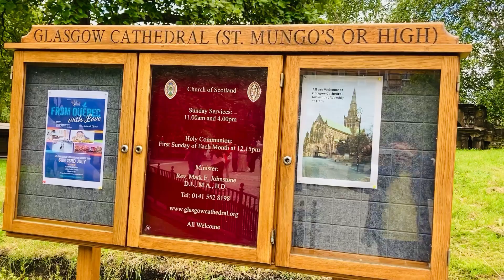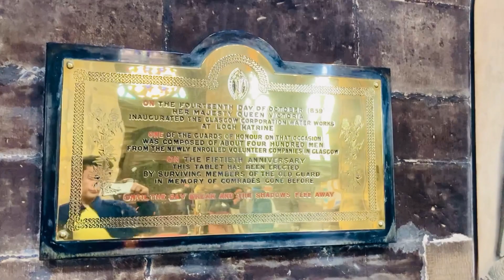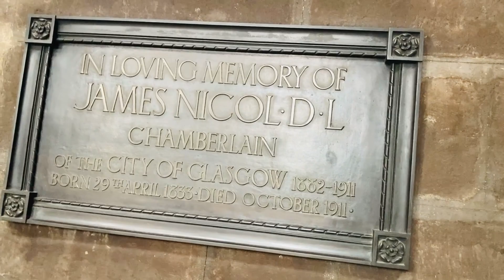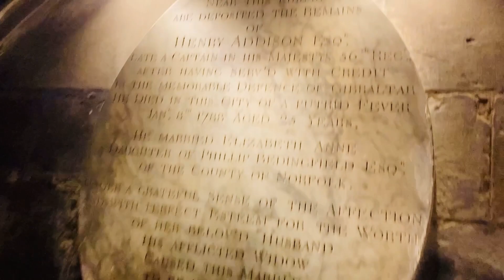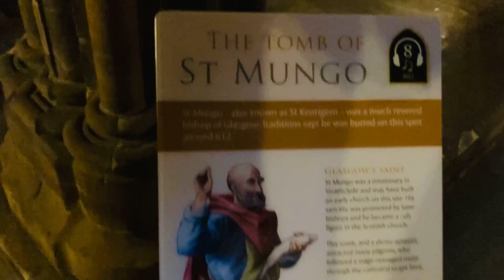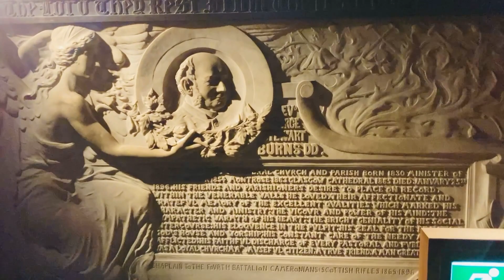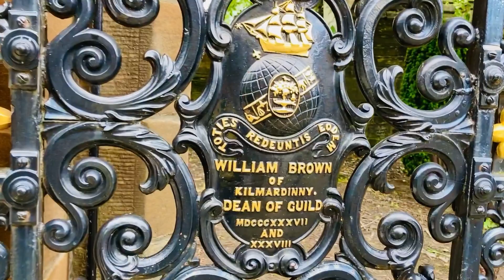ST. MUNGO CATHEDRAL, SCOTLAND 🏴󠁧󠁢󠁳󠁣󠁴󠁿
One of the most popular tourist attraction here In Glasgow the ancient Cathedral and its gothic design inside the cathedral